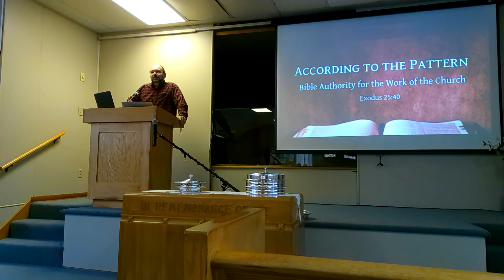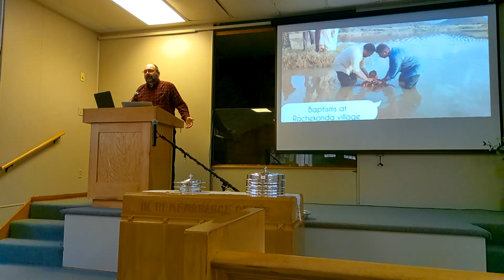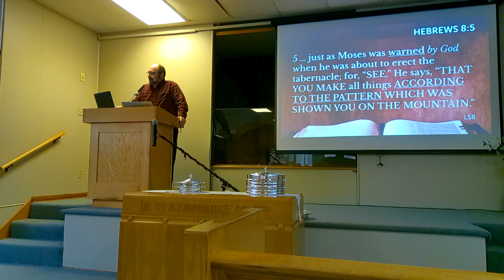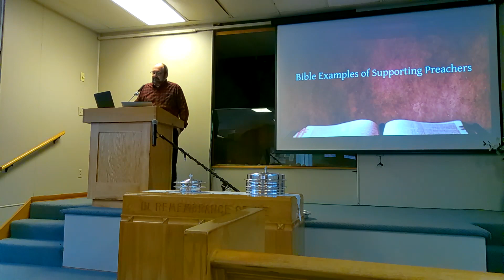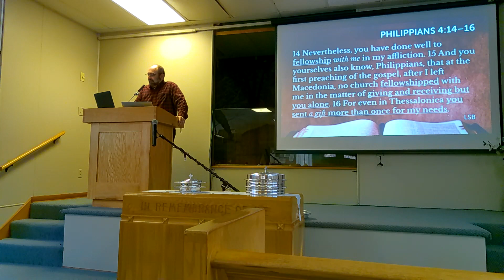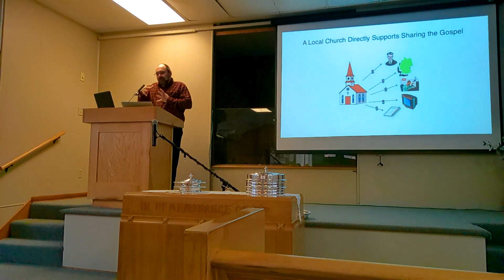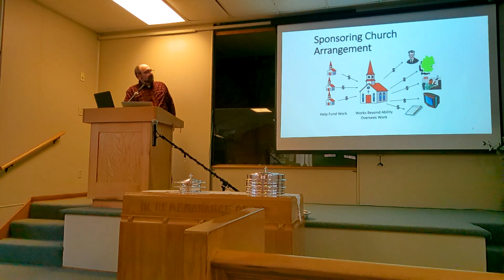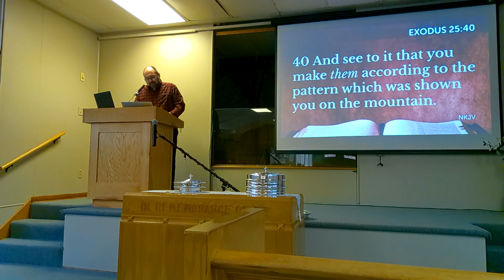According to the Pattern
by Matt DeVore